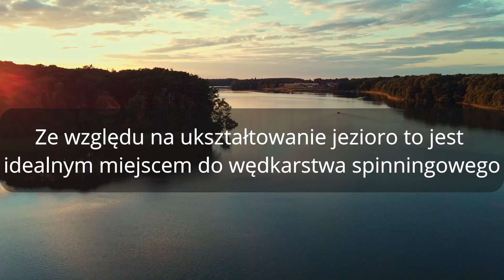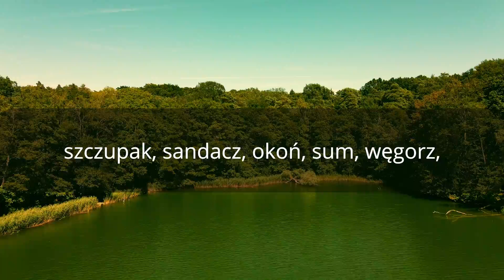Wędkarstwo na Jeziorze Białokoskim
Film przedstawia najważniejsze informacje dotyczące wędkarstwa na Jeziorze Białokoskim w Białokoszu.

Na stronie można zakupić e-zezwolenie!

Realizacja nagrania: Wojciech Walczak